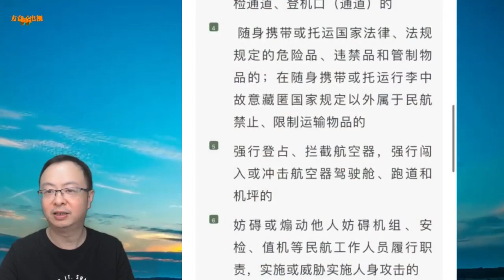广州飞上海的飞机上多人大喊“滚下去”！一男乘客被机长拒载